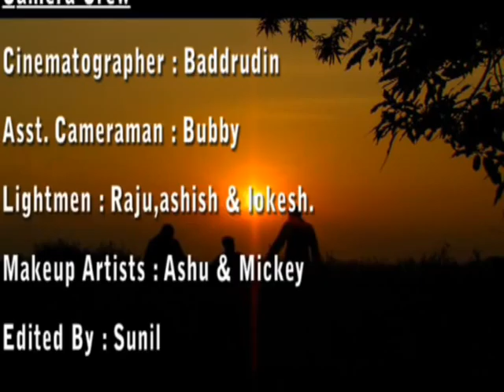Documentary for Ministry of Agriculture.... HP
Documentary on Agriculture